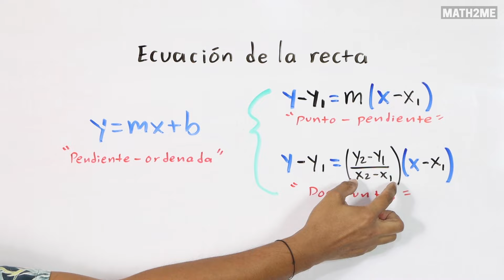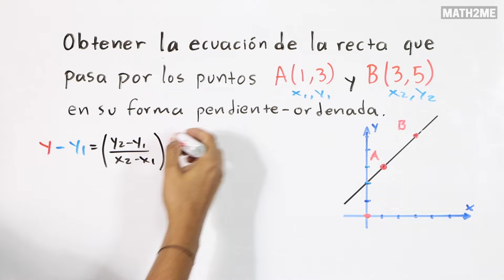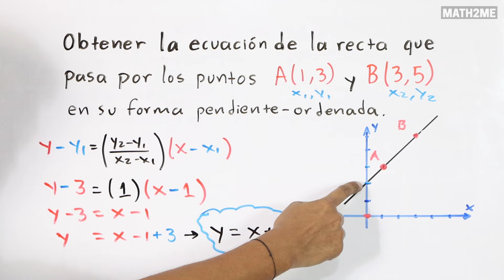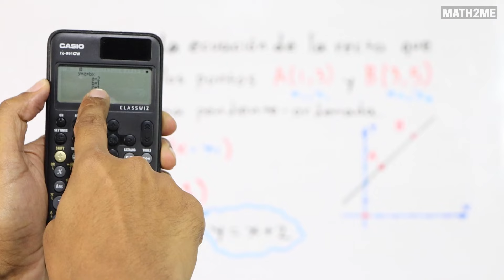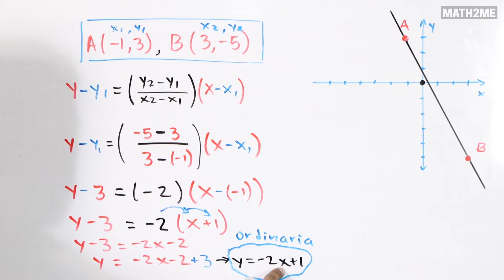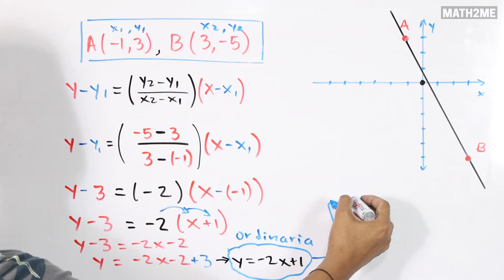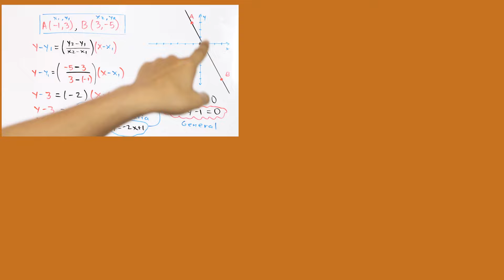Ecuación de la recta dados dos puntos | Classwiz Fx-991cw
📗Ecuación de la recta a partir de dos puntos con la calculadora Classwiz Fx-991cw.